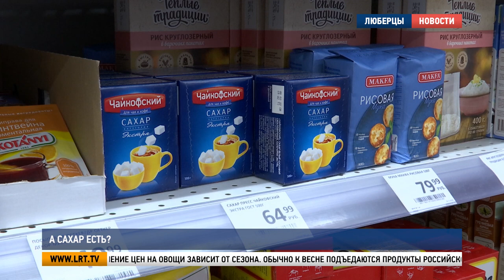А сахар есть?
В торговом центре на улице 8-ого Марта провели мониторинг цен  и проверили наличие товаров первой необходимости. Сколько стоит нынче сахар, и есть ли он в магазинах, узнавали Единоросы, сотрудники Администрации и наша съёмочная группа.

Татьяна Родина, управляющая магазином,
 «-Была такая как-бы суматоха первые два дня, наверно. Начали скупать всё с магазина.
- это начало марта или конец февраля?
- нет, это начало марта. Но как бы такого ажиотажа сильного нет.
- а что скупали?
- соль, сахар, гречку, крупы все».

Закупаться впрок на время непредвиденных событий в мире – знакомая  всем традиция. В 2020м году особым спросом пользовалась туалетная бумага и гречка. Сейчас же популярен сахарный песок.

«-Девушка, а почему такие цены? 120 рублей.
-119, да, высокой степени очистки белый.
- Нет, нам высокой не надо. Вот для бабушки я сейчас буду объяснять. Она может купила бы два килограмма, а так – один  за 120. Я кладу назад, спасибо за сахар высокой очистки».

Сахар по старым ценам быстро раскупается. Из-за высокого спроса магазины не успевают организовывать поставку. А продукция премиум класса не всем по карману. Но, по словам сотрудников Администрации округа, сахарный песок есть в наличии на складах. Также, выросла стоимость и других продуктов первой необходимости.

Ася Кромова, жительница г.о. Люберцы: «Капуста, вон посмотрите 92 рубля, может она импортная. 50 была самая дорогая. Растут каждый день на морковь, на свёклу».

Повышение цен на овощи зависит от сезона. Обычно к весне подъедаются продукты Российского производства, и магазины вынуждены закупать импортный товар.

Александр Семёнов, заместитель главы Администрации г.о. Люберцы: «Мы понимаем, что сейчас есть давление санкционных мероприятий на нашу страну, поэтому есть инфляционное подорожание текущее, но такого резкого, отмечаю, резкого скачка нет».

В Люберцах производится мониторинг торговых сетей, в котором  участвует около 160 магазинов из 10 федеральных торговых компаний. Согласно проверке, социально-значимые товары в большей степени присутствуют на полках.

Игорь Коханый, депутат Московской областной Думы: «Мы сами даём людям, тем которые занимаются предпринимательством в сфере, скажем, продуктов питания, своим ажиотажем, что они начинают поднимать цены. Вот, это неправильно. Не та ситуация, чтобы на этом можно было спекулировать».

Любой житель округа, если заметит неоправданное повышение цен или отсутствие товаров первой необходимости, может обратиться в отдел потребительского рынка Администрации и в местное отделение партии «Единая Россия».

Также, создан Telegram-бот @monitoring_er_bot, где  каждый может оставить жалобу, подтвердив её фотографиями.

Наценка на товары первой необходимости не должна превышать 15% от стоимости производителя. Продукты питания, лекарства, средства личной гигиены должны быть доступны жителям округа.